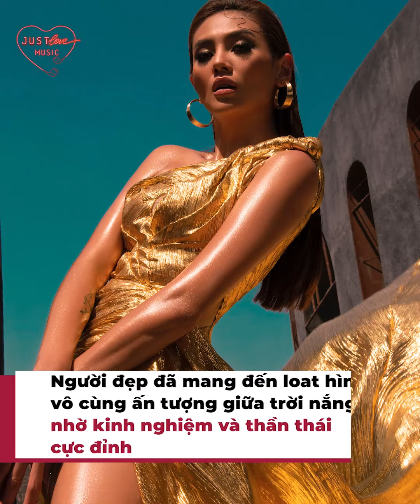Hải Triều lấn lướt 10 mỹ nhân Việt khi "đụng hàng" chiếc váy siêu hot | Trạm tin sao